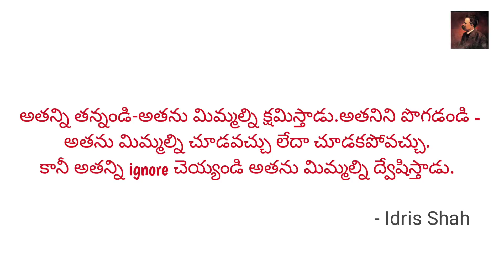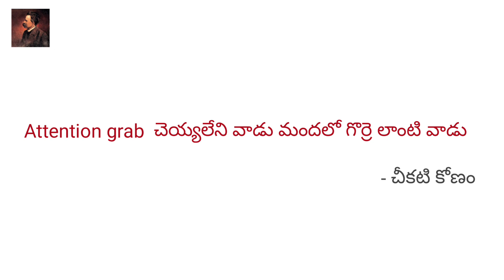Attention:అందరి దృష్టి ఆకర్షించడం ఒక కళ - chikati konam ll Attention strategy ll court attention ll